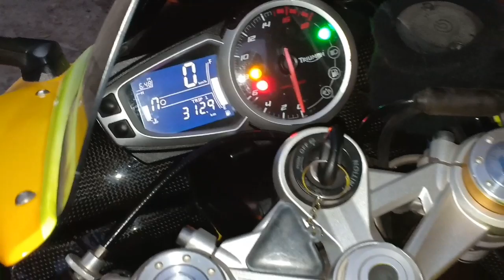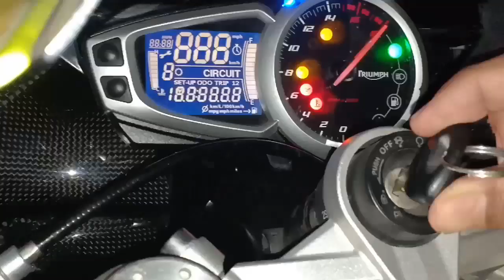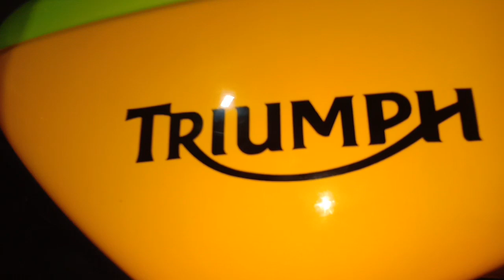INDIA'S FASTEST TRIUMPH🔥|| DAYTONA 675R😍|| Fambruharmy❤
Hey Guyz Welcome to JIGARVLOGS

2017 Triumph Daytona 675R
Custom paint job.
Accessories:-
Sc Project carbon Fibre CRT Exhaust.
Power Commander 5 ECU unit PC5.
Power Commander Quickshifter.
Sato racing carbon fibre frame sliders.
Black smoked integrated tail lights.
New super corsa tyres.
Mra corsa wind screen
O2 Elimanator
BMC Race air filter
New brembo disc pads. +2 HID light set.
R&G racing radiator guard.
R&G racing engine case cover +2
R&G racing paddock spools.
R&G Racing tail Tidy.
Light teck fork protector.
Stompgrip transparent tank pad.
Stompgrip transparent traction pad.
Carbon gas cap cover.
Triumph brake oil sock.
Tail tidy.
Sato racing gear socks.

Social media -Vlogswithronak

Keep supporting my channel guyz.
 Show a little faith in someone when they need it. It’s amazing how it comes back around to you.

    "HOPE YOU GUYZ LIKE D VIDEO